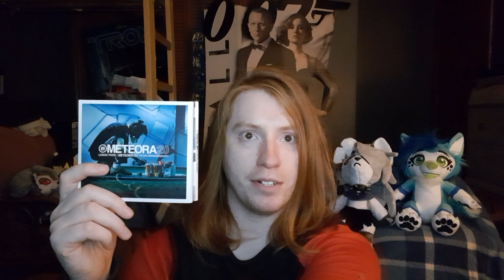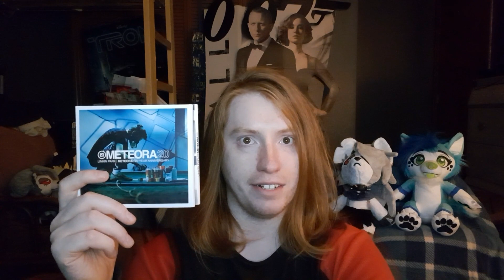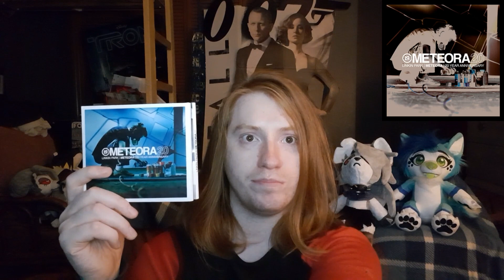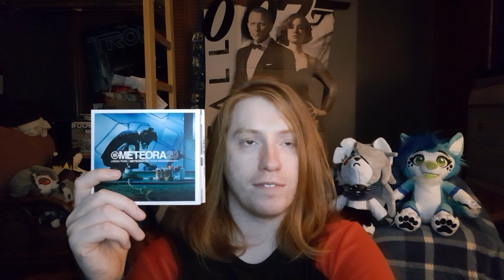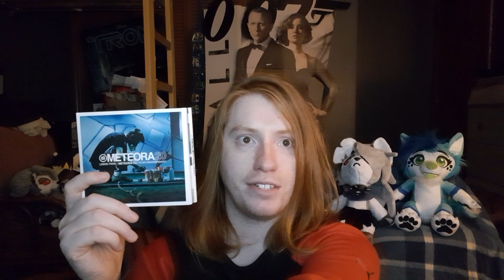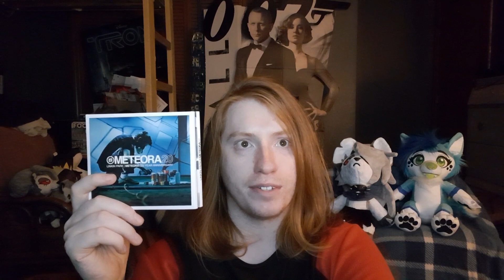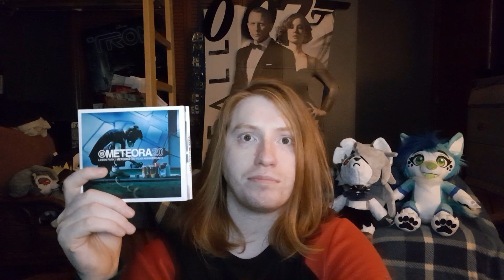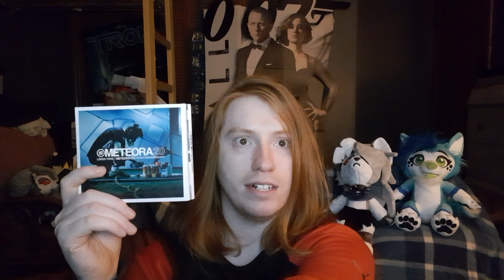Linkin Park - Meteora 20th Anniversary Edition Album Review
Let’s take a look at the 20th anniversary edition of one of the greatest albums of the 2000s.